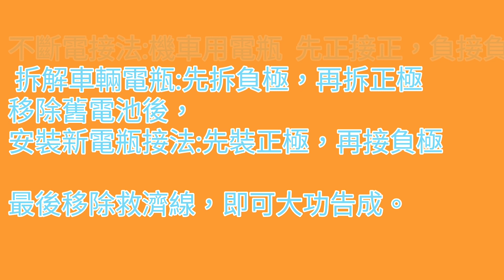出國旅遊完，發現電瓶要換。自己DIY不斷電更換電瓶RAV4!記住接法過程就很簡單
1.不斷電接法:機車用電瓶 先正接正,負接負
2.拆解車輛電瓶:先拆負極,再拆正極,,移除舊電池後,,,放入新電瓶
3.安裝新電瓶接法:先接正極,再接負極
4.最後移除救車線,即可大功告成